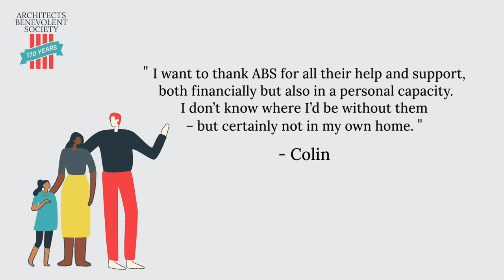Architects Benevolent Society Housing Advice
Whether you’re facing rent or mortgage arrears, disputes with your landlord, threats of eviction or other housing issues, we can offer support and advice, or make a fast track referral to Shelter – who provide advocacy, representation and specialist telephone casework in order to prevent homelessness.